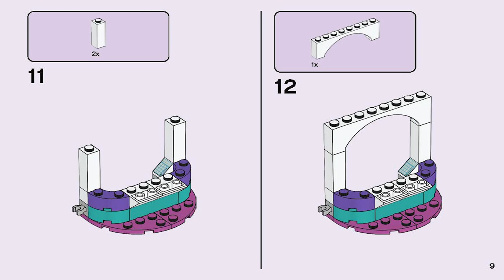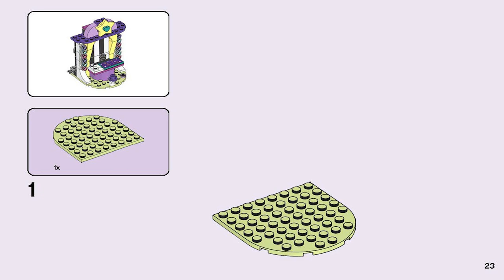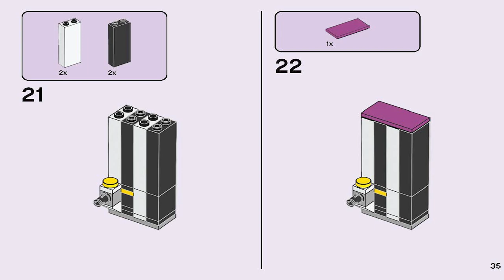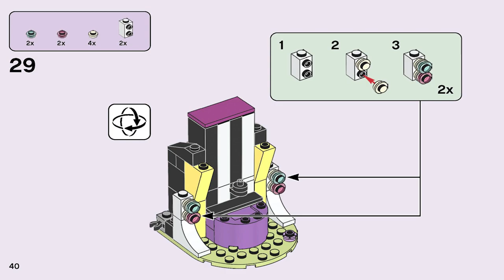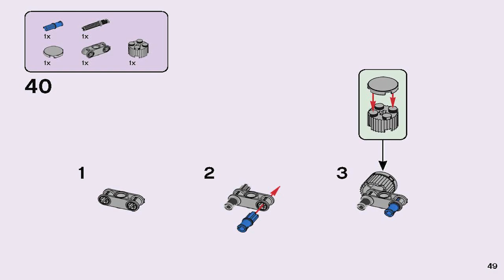LEGO Instructions | Friends | 41687 | Magical Funfair Stalls (Book 2)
LEGO Instructions | Friends | 41687 | Magical Funfair Stalls

The LEGO Magical Funfair Stalls Instructions guide you through how to easily build set 41687

Price: 29.99€
Pieces: 361